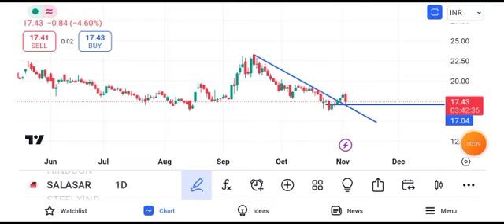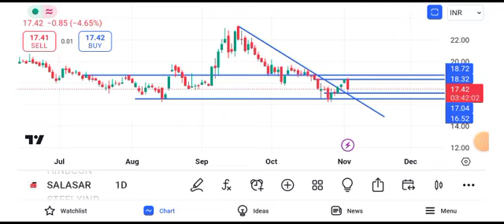salasar techno share news today